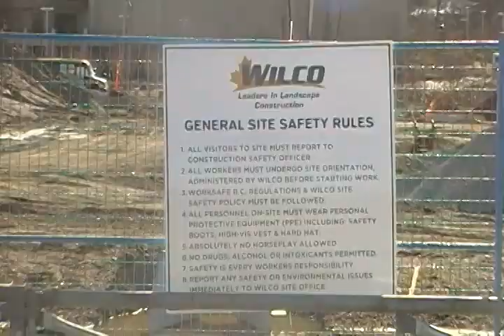abbotsford dirty mayor Braun acts on the community using city hall office work safe b.c hall in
abbotsford job site has MLA Michael de Jongh cover-up and helping Braun out with his dirty acts on the community day after day Braun acts getting cover up by Abbotsford news Tyler Olsen who is helping to keep the community off Braun dirty acts in the city hall with his sun Braun acts are to help his land go up and is pushing on the community and cover up all the dirty acts using city office  Abbotsford councillor ross siemens laughing in the community face as he takes Abbotsford taxpayers money and won't help them at all and is to buses running his gas business and taking the money  off Abbotsford taxpayers for  Monday night  meeting in city hall to help Braun push down on the community using dave Loewen and councillor Brenda falk to  push  this dirty acts through on the community and kick the old people  in the faces know the dirty time in hiding and wont help the community Abbotsford community calling on other city mayors and councillors to help